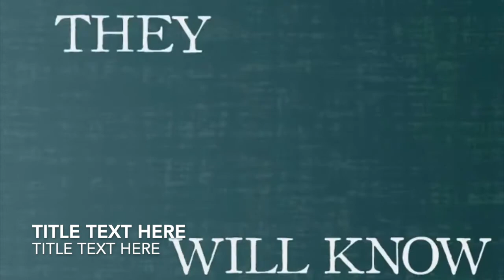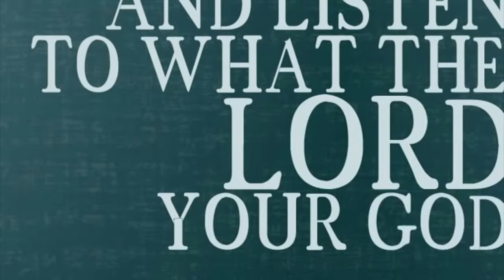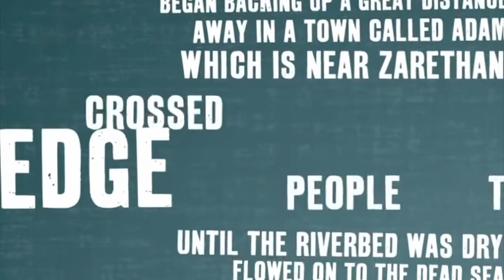UD Interdenominational Worship: Sunday, November 1, 2020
University of Dayton Interdenominational Worship Service.